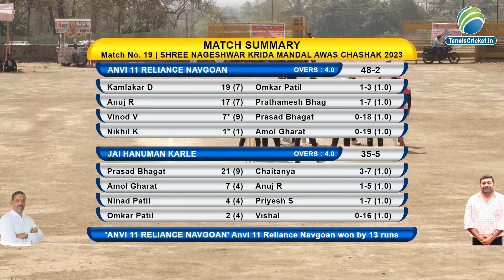Jay hanuman Karle Vs Reliance Navgaon |NAGESHWAR KRIDA MANDAL AWAS CHASHAK 2023 | ALIBAG | FINAL DAY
NAGESHWAR KRIDA MANDAL AWAS CHASHAK 2023 | ALIBAG | FINAL DAY